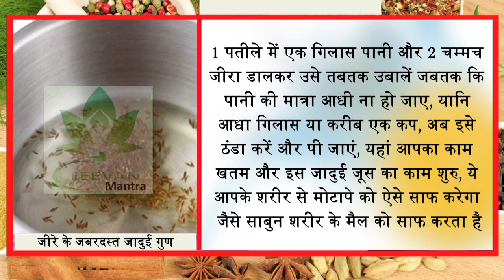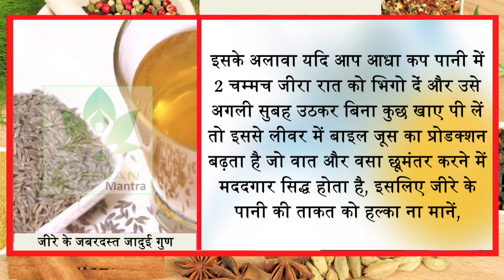ये पानी 10 दिन में घटा देगा 17 किलो वजन || How To Lose Weight Fast in hindi || Jeevan Mantra